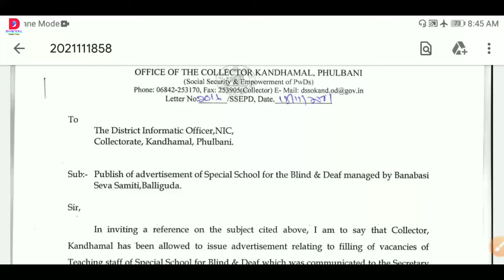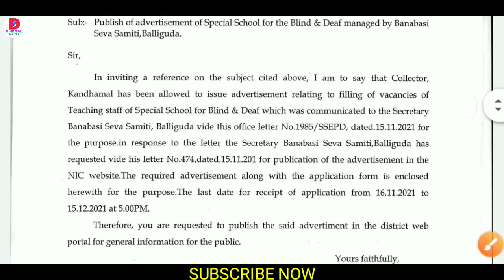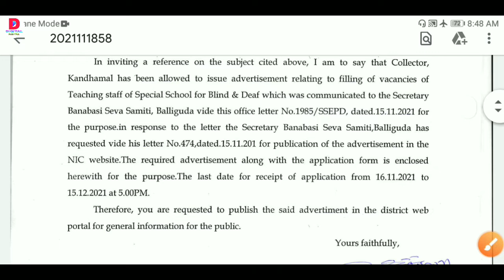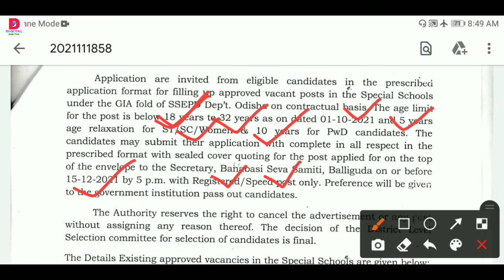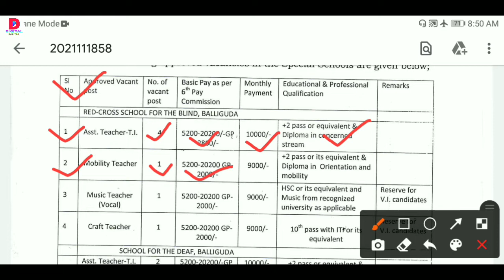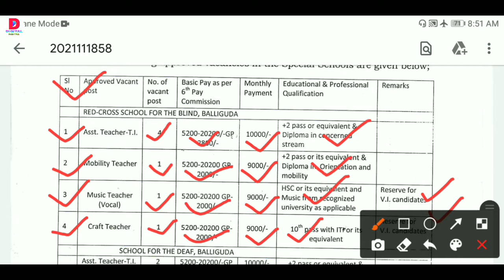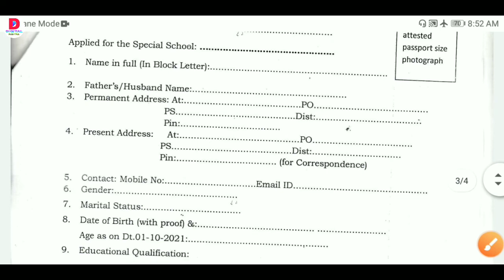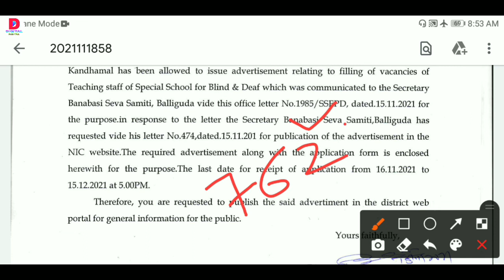Banabasi Sevasamit Requirement 2021 II Odisha Government Job II Balliguda, Phulbani job Location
" Digital Pabitra "

ODISHA JOBS